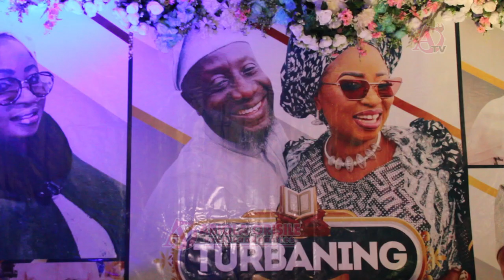FOREMOST FABRIC MERCHANT ALHAJA FATIMAH OMOLARA,Fatix fabrics & Hubby, Alh.Hamid TURBANING CEREMONY